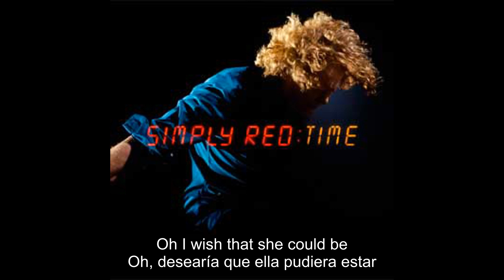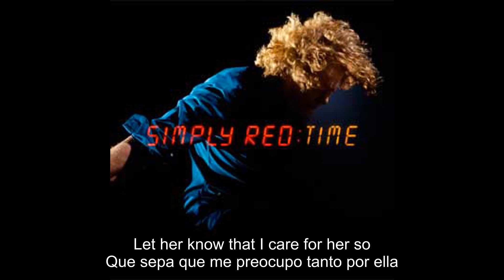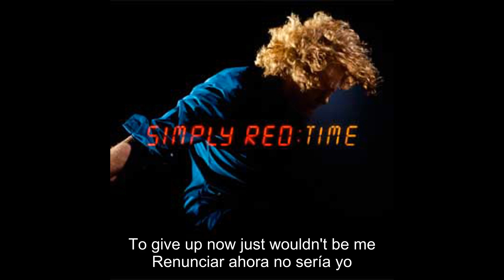Simply Red - I Wouldn't Be Me (Lyrics + Español)